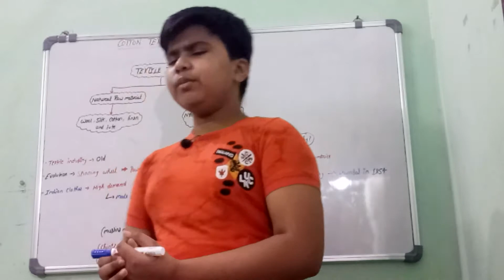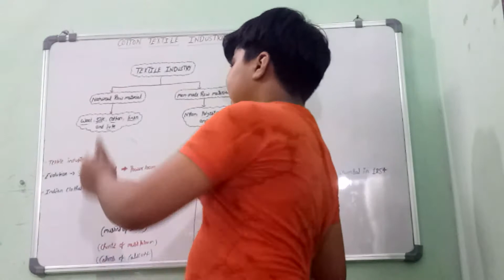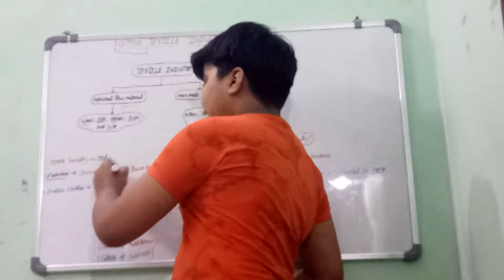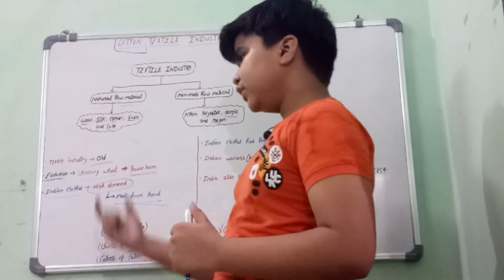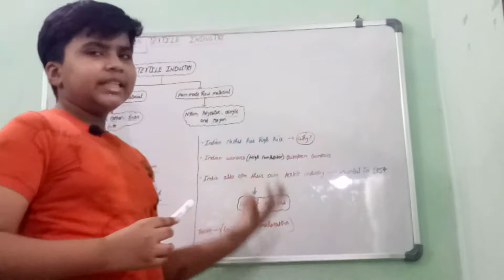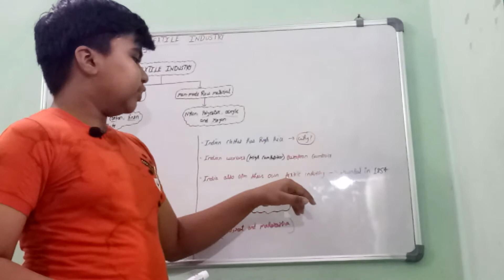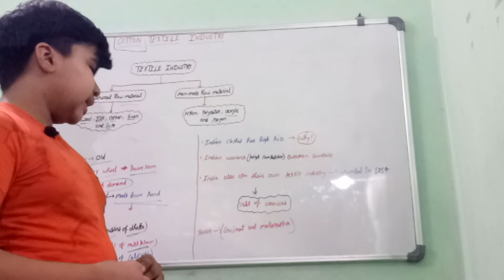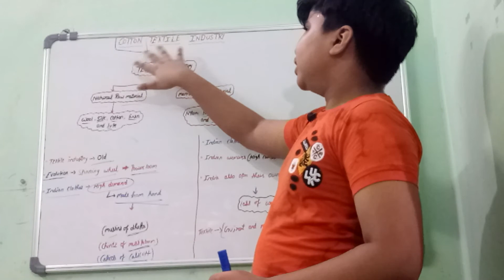IAS, IPS, PCS, all Competitive Examinations